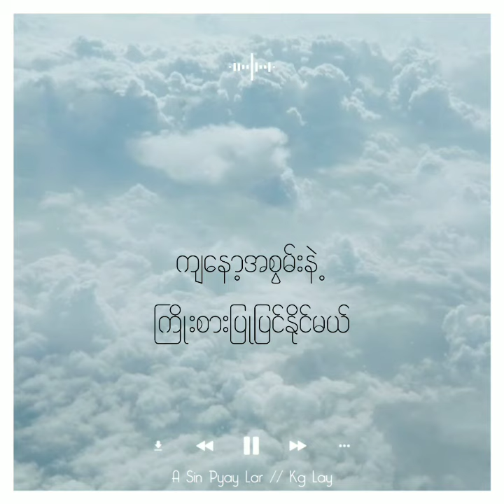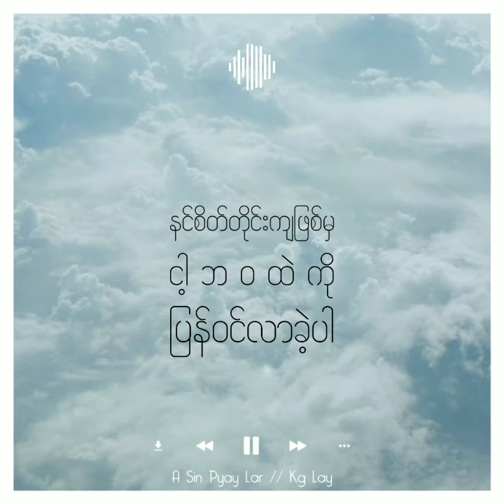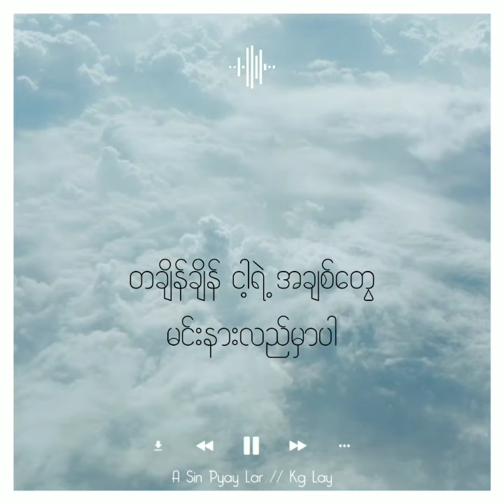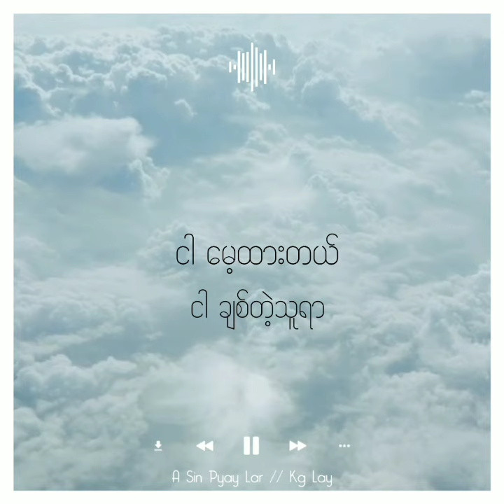အဆင်ပြေလား ? - Kg Lay (A Sin Pyay Lar ?)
" အဆင်ပြေလား? "
                 Kg Lay

         Prod By Nyein Wai (2X)
     Lyrics Video By Waiya Nick

ငါမရှိတဲ့နေရာမှာ အဆင်ပြေလား?..
  အဲ့ဒီပတ်ဝန်းကျင်မှာ အဆင်ပြေလား?..
     အဲ့လိုဘဝမျိုးက ပို အဆင်ပြေလား ?..
       အဆင်ပြေရဲ့လား ..သေချာလား?..
                     တကယ် အဆင်ပြေလား?..

တစ်ဘက်မှာတော့ သူမရှိဘဲဘယ်လိုမှ အဆင်ပြေနေမှာမဟုတ်တာကို သိစေချင်လို့ ဒီသီချင်းလေးကို သေချာနားထောင်ပေးစေချင်ပါတယ်...ရင်ဘတ်ကြီးနဲ့ခံစားကြည့်ပေးပါဗျ 🙏